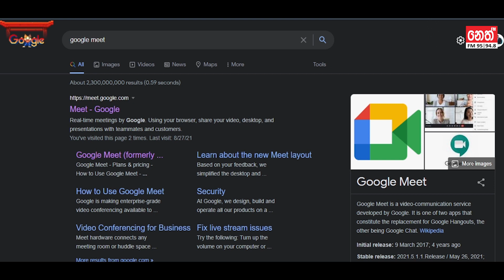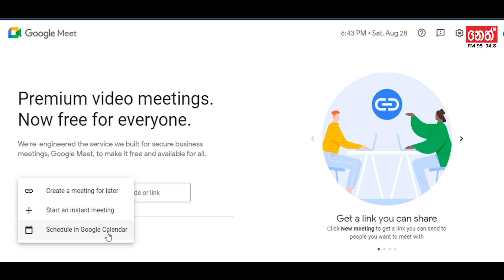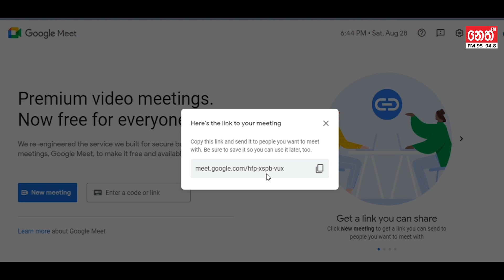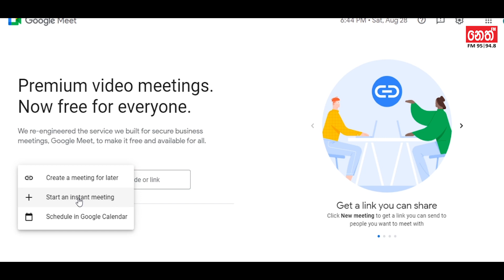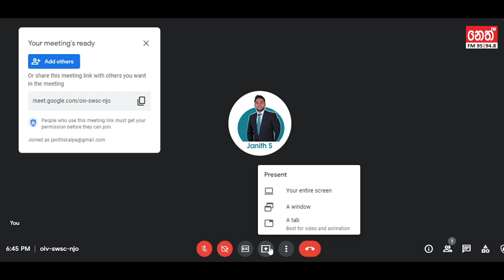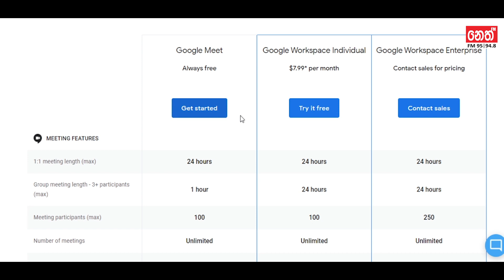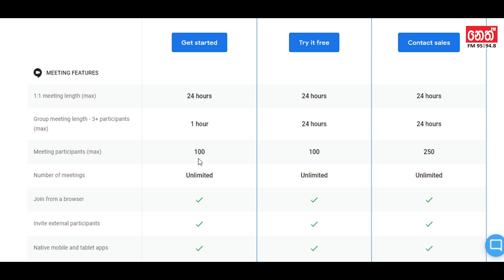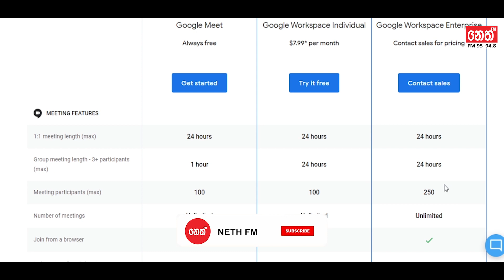App Download නොකර Online Class කරන්නේ මෙහමයි - Tech Tips - Google Meet sinhala | Meetings for free